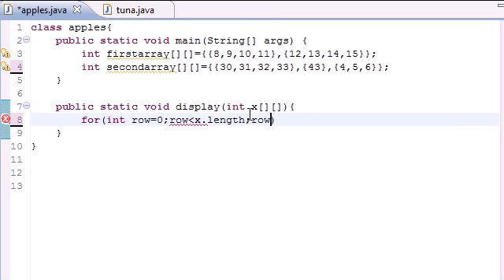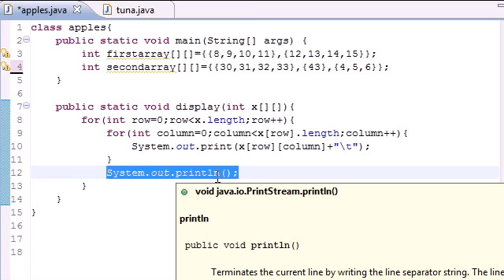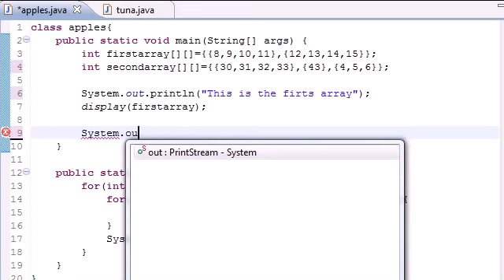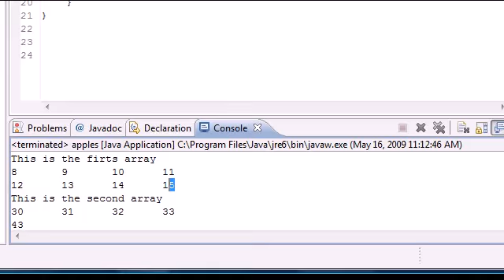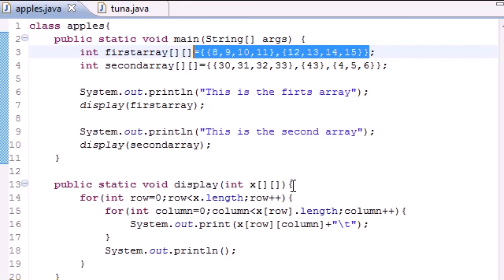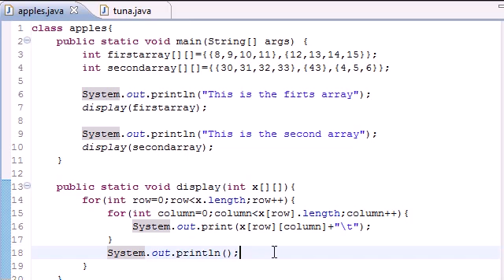Part 34: Java Programming Tutorial - Table for Multi Arrays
This video contains:
Table for Multi Arrays